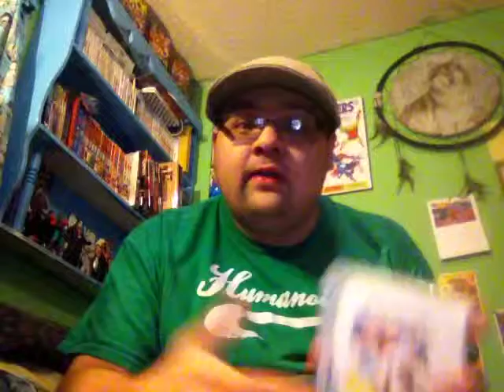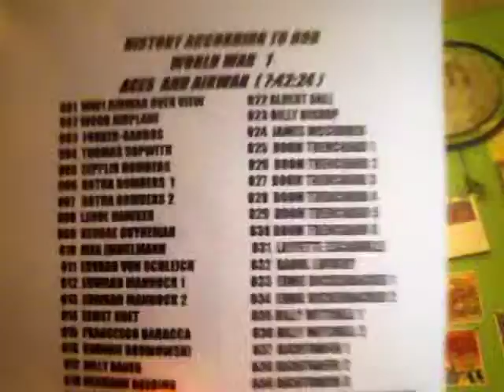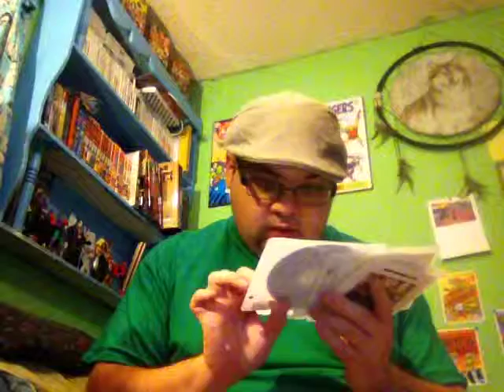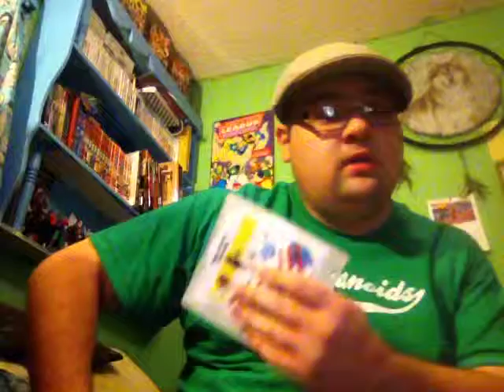History according to Bob presents : World War One aces and air war.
Sit down and I'll learn you a thing or two.